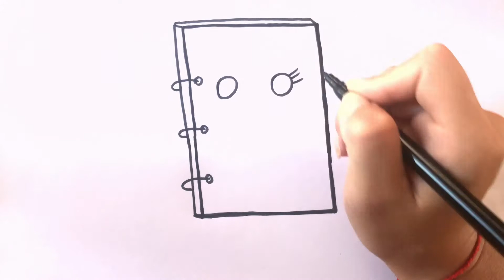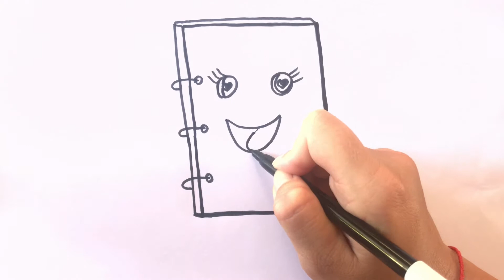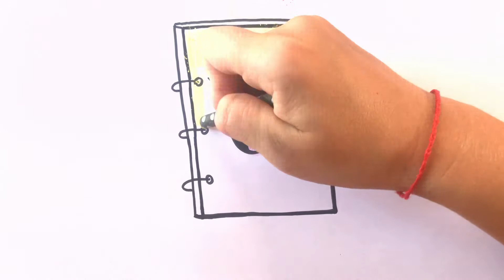Como dibujar un Cuaderno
Como dibujar un cuaderno facil. Dibuja y Colorea un cuaderno. Aprende Dibujar un cuaderno paso a paso.
Gracia por ver el canal